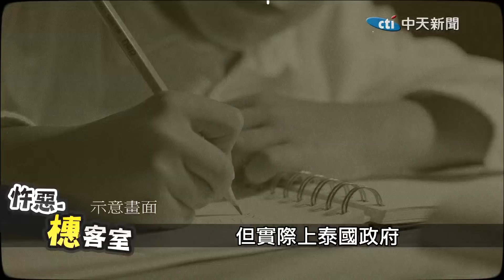【詭案橞客室​​ 11】最冤木乃伊?! 連環食人遭槍決 入死亡博物館展示...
這集
帶各位看到 泰國 的一起懸案
還一度被翻拍成電影
嫌犯死後被製成木乃伊示眾
但類似案件依舊發生
代表...凶手不是他???